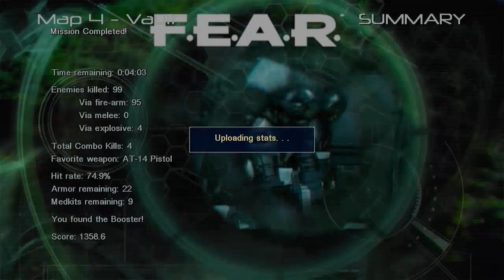F.E.A.R. - FIRST ENCOUNTER ASSAULT RECON - LET'S PLAY (ITA PARTE 22) INSTANCT ACTION!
F.E.A.R. - First Encounter Assault Recon è uno sparatutto in prima persona con una trama a sfondo horror realizzato da Monolith Productions e distribuito da Vivendi nel 2005. La storia del gioco segue gli eventi collegati ad una crisi paranormale che la squadra speciale F.E.A.R. dell'esercito americano viene chiamata a contenere; il giocatore prende il controllo del nuovo apripista della squadra, un uomo dal passato oscuro e dotato di tempi di reazione estremamente ridotti, conducendo il personaggio attraverso innumerevoli scontri a fuoco ed assistendo a manifestazioni paranormali evocate da una misteriosa bambina vestita in rosso. Sono state prodotte due espansioni, F.E.A.R. Extraction Point e F.E.A.R. Perseus Mandate.